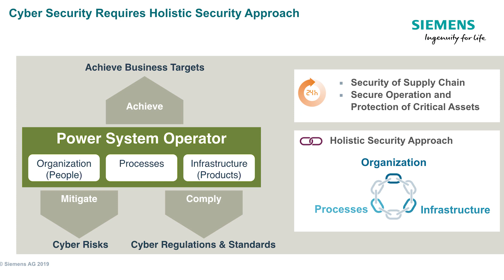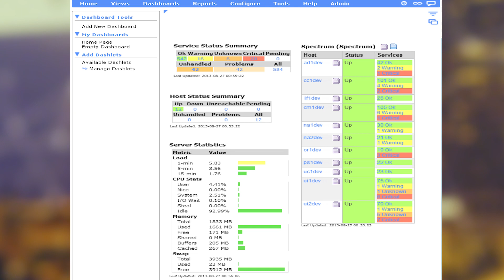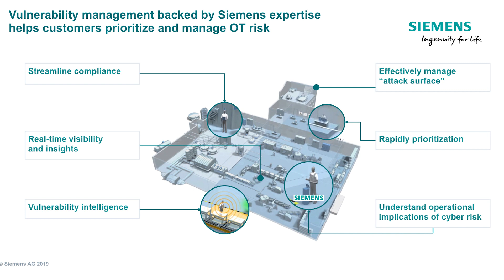Ask the Expert -- Cyber Security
We all know that any device connected to a network is at risk. It’s also true that connecting an all-electric world is a lot safer with dependable, hardened systems that include proactive and reactive cyber security controls. Hear directly from our Siemens cyber security expert about how Siemens can help you secure your all-electric world.